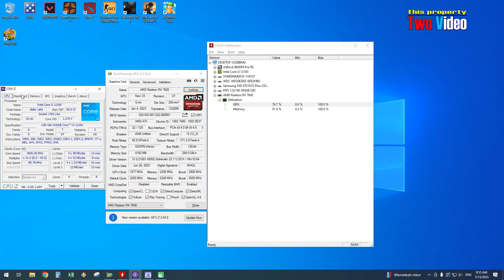RX 7600 Horizon Zero Dawn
* Core i3 12100 with stock cooler
* 16GB RAM 3200MHz